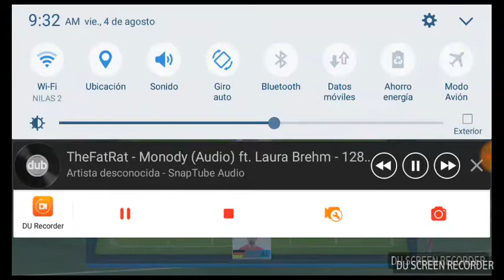Barcelona va PSG 2017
Grabado por DU Recorder: grabadora de pantalla para Android voy a hacer un vídeos de varios juegos que tengo en mi celular. Proximamente